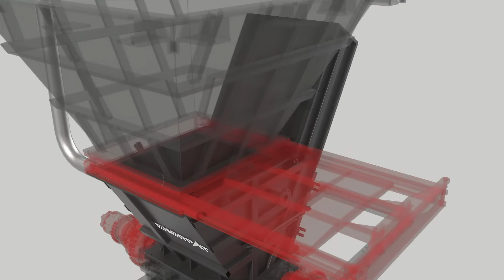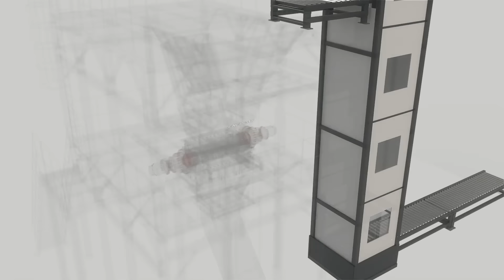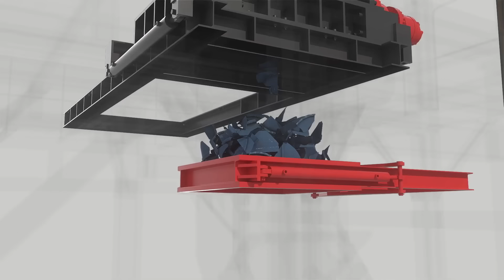ENERPAT Waste Lithium Battery Shredding System,Hazardous Waste Shredding Technology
James Jin